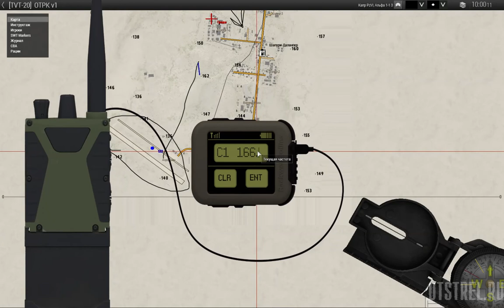ОТРК WCG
Хочешь играть в ArmA 3 с нами? Устанавливай моды и приходи!

Ответы на часто задаваемые вопросы:
Вопрос: А почему ты на Тушино не играешь?
Ответ: Потому что я играю на otstrel.ru
Вопрос: Можно ли играть с вами если мне нет 18 лет?